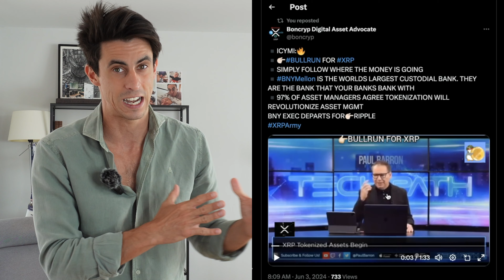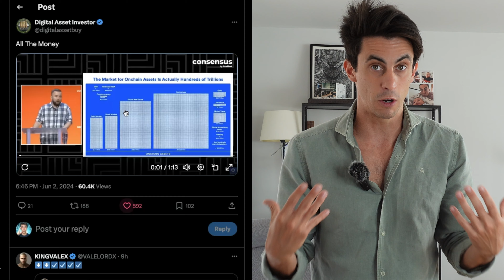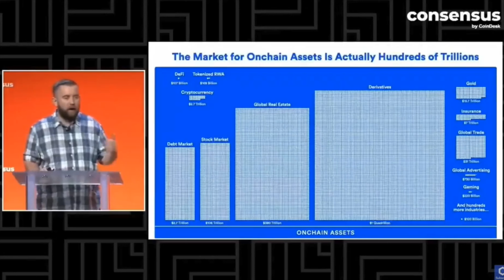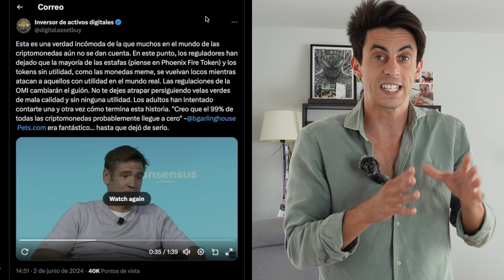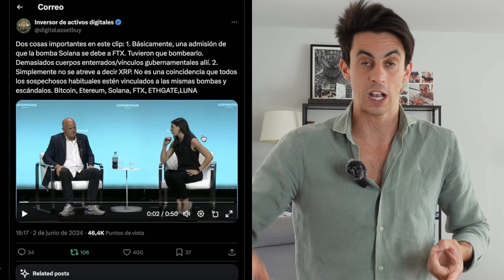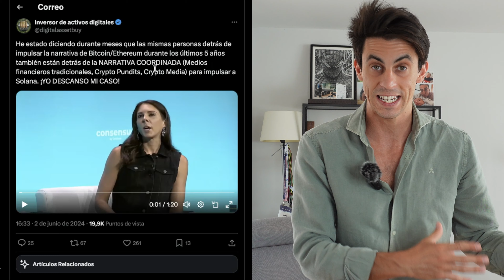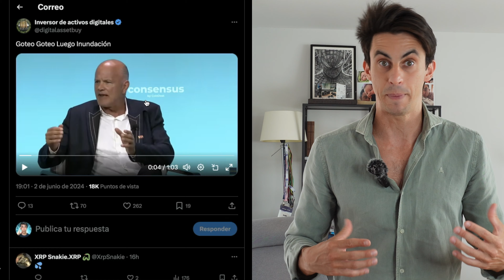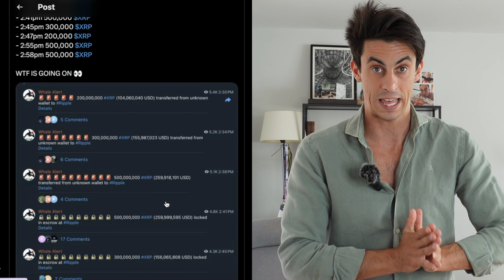💥El BULLRUN de XRP será ENORME!💥| NO van a poder EVITARLO | Sigue el $DINERO y llegarás a RIPPLE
👉 Solo hace falta seguir las pistas NO tan OCULTAS que las grandes personalidades de la industria de las criptomonedas e instituciones nos van dejando por el camino. Solo hace falta seguir el dinero y llegaras a Ripple y XRP .
▶ Pero luego hay otro tipo de personalidades encargadas de hacer que esto sea lo menos obvio posible promoviendo otro tipo de narrativas y dejando de lado tanto a XRP como a todas las criptomonedas ISO20022 .
▶ Es cierto que sus precios no acompañan y por especulación, puede ser mas atractivo hablar de activos que SI tiene hoy en día rendimientos muy elevados.